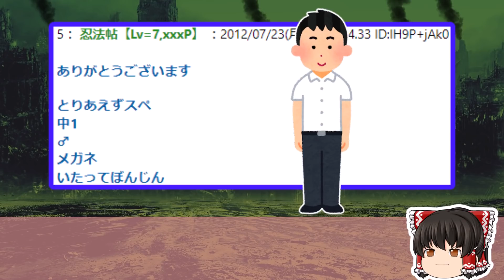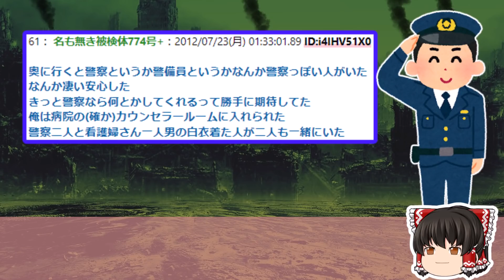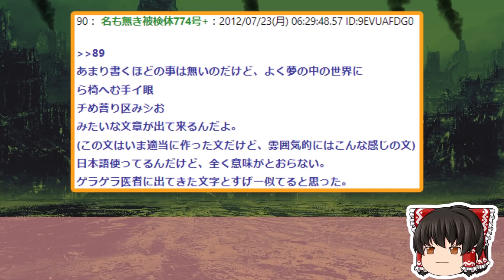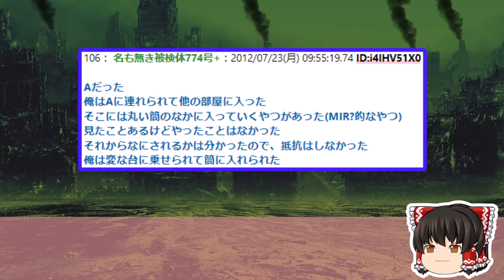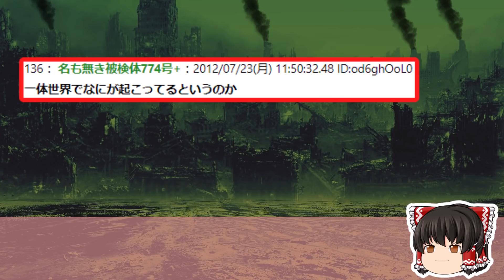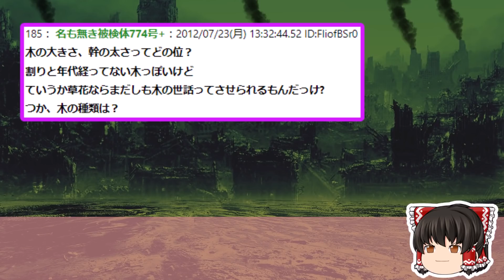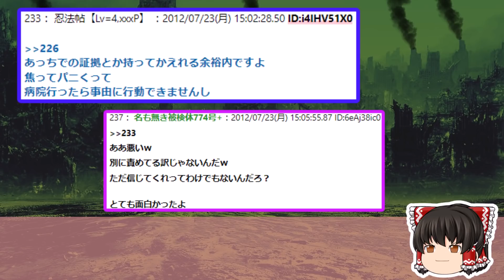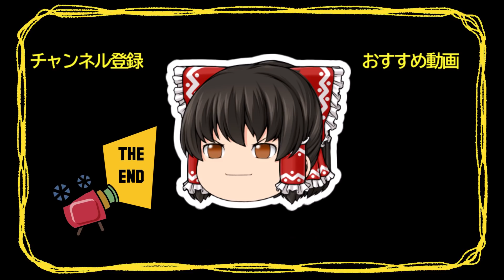【2ch面白いスレ】言葉が全く通じない異世界への行き方を見つけてしまったww【ゆっくり解説】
●利用許諾
5chへ利用申請を行っております。